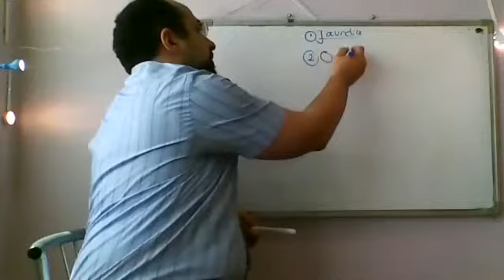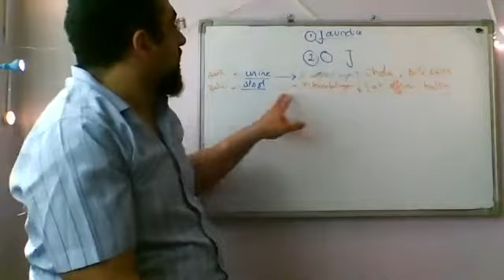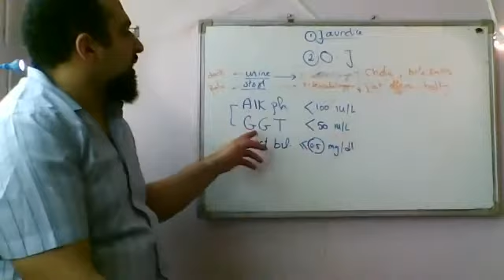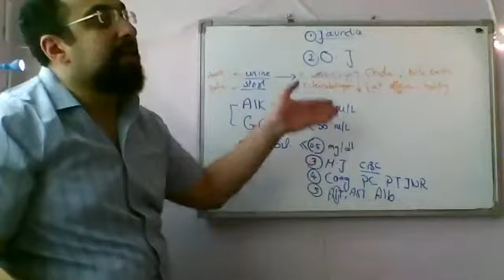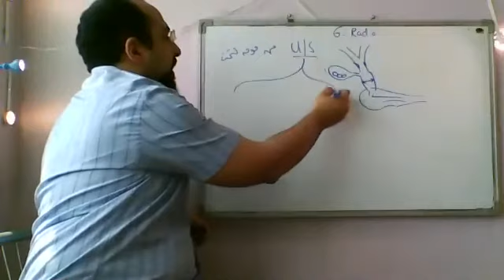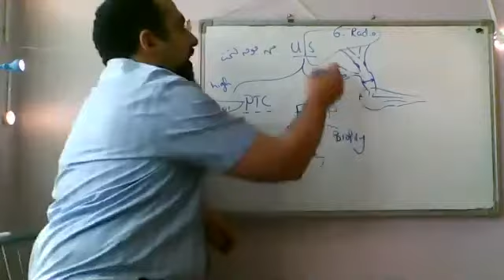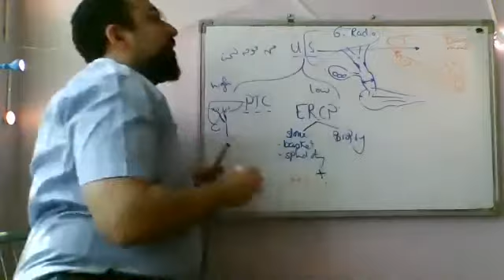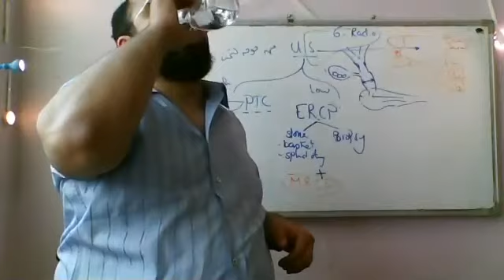investigations OJ zoom 10